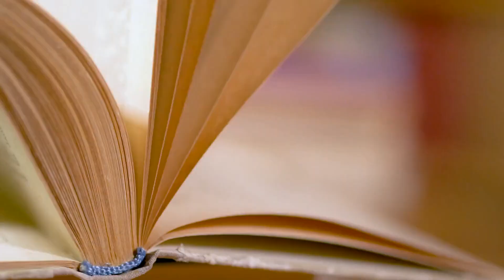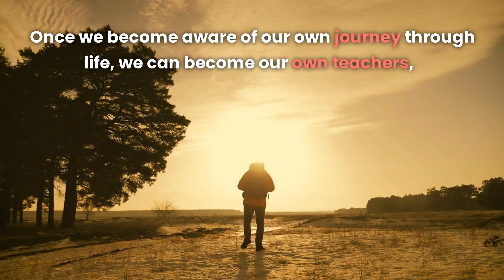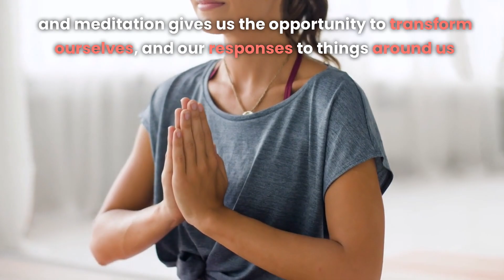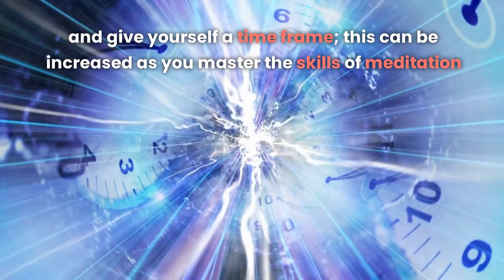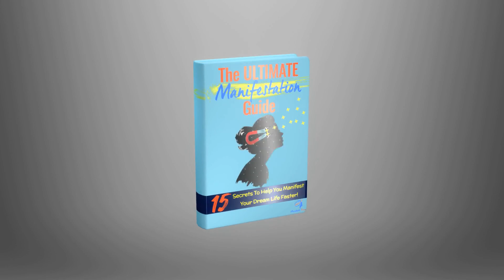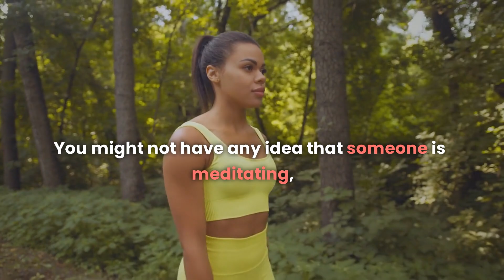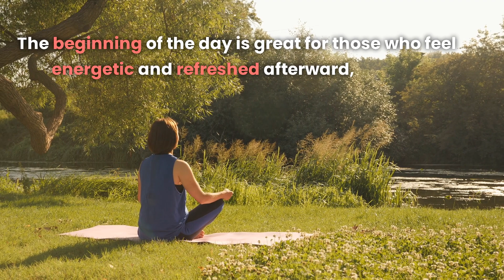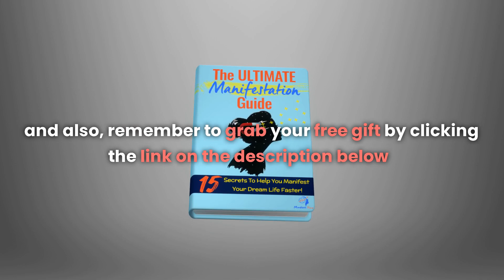5 Crucial Tips For Productive Hamsa Meditation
Discover the 5 Crucial Tips For Productive Hamsa Meditation!

We will be discussing various meditation techniques, everything you need to know about Hamsa Meditation, and the surprising benefits of meditation!

Now!

Meditation is intended to help us gently release ourselves from the stresses of life, giving us an opportunity to reflect, and find peace.

Yoga and meditation have been used for centuries and are believed to help calm the mind, reduce anxiety, and promote better sleep.

We will explore the Hamsa meaning and its significance in meditation, as well as the definition of meditation.

We will also cover different meditation techniques that can help you relax, such as deep breathing exercises and mindfulness meditation.

Whether you are a beginner or an experienced meditator, this video will provide you with valuable insights on how to meditate properly to improve your sleep, reduce anxiety, and enhance your overall well-being.

So, sit back, relax, and let's begin our journey to peace and serenity with the Hamsa Meditation!

Thank You So Much Because It Keeps Us Motivated To Help More People Around The World With Living A More Happy And Abundant Life!

Now!